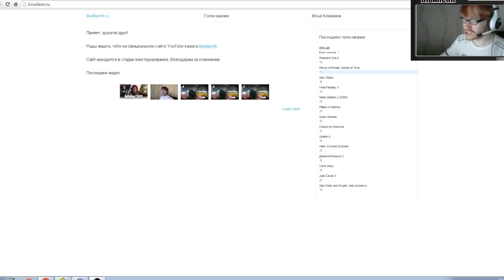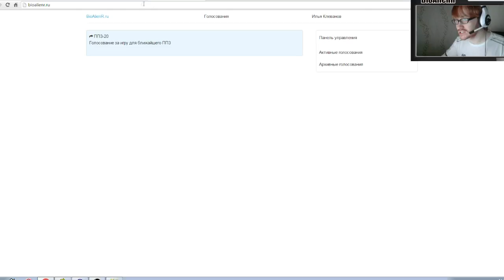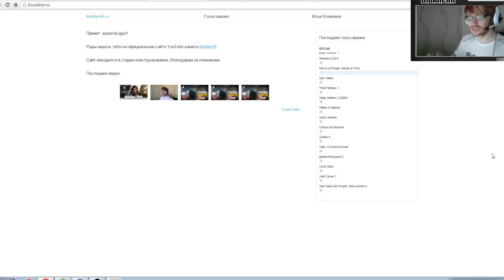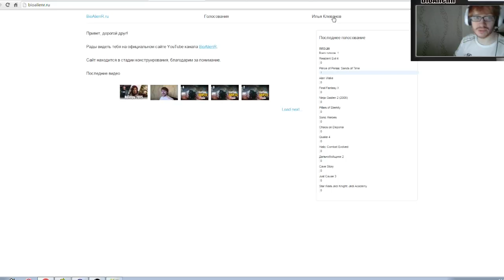ППЗ-20: Голосование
Все игры предлагали Патроны.